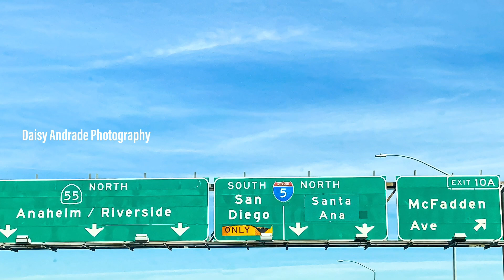Daisy Andrade Photography